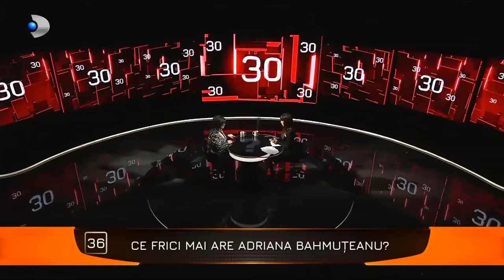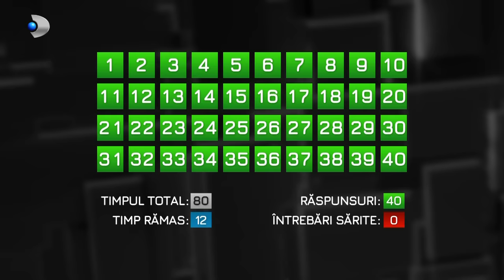40 de intrebari cu Denise Rifai (05.02.2023) - Adriana Bahmuteanu | Editie COMPLETA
40 de intrebari cu Denise Rifai (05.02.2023) - Adriana Bahmuteanu | Editie COMPLETA

Adriana Bahmuțeanu va fi invitata lui Denise Rifai, în această duminică, la emisiunea de interviuri portret difuzată la 22:00, la Kanal D. Om de televiziune și prezență plină de energie pe micul ecran, Adriana Bahmuțeanu are o poveste de viață impresionantă, cea mai mare parte a acesteia desfășurată în lumina reflectoarelor. Încă de mică aceasta și-a dorit să devină jurnalist, dar celebritatea nu i-a adus-o presa scrisă, ci emisiunile de televizune de tip tabloid.

În atenția presei au adus-o adesea pe Adrianei Bahmuțeanu și scandalurile cu fostul soț, Silviu Prigoană, cu care  a fost căsătorită de cinci ori. Mama a doi copii, aceasta se pregătește să se căsătorească pentru a șaptea oară. Prin intermediul celor 40 de întrebări adresate de Denise Rifai, telespectatorii o vor descoperi pe Adriana Bahmuțeanu, cea din spatele articolelor de presă.

“Ce sânge vă curge prin vene?”, “V-ați iubit cu Viorel Lis?”, “De câte ori vi s-a pus pistolul la tâmplă?”, “Ce v-a făcut celebra: televiziunea sau căsătoria cu un milionar?”, “De câte ori v-a prigonit Prigoană?”, “De câte ori ați umilit oamenii pentru rating?”, “Derapati voit sau întâmplător?”, acestea sunt doar câteva dintre întrebările la care va trebui să răspundă Adriana Bahmuțeanu, în cadrul emisiunii “40 de întrebări cu Denise Rifai”, difuzată la 22:00, la Kanal D!